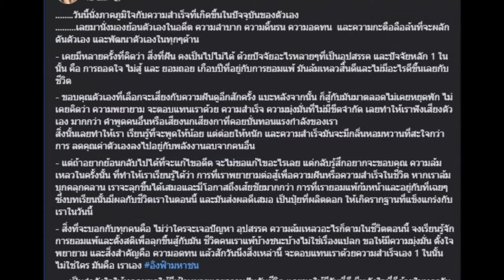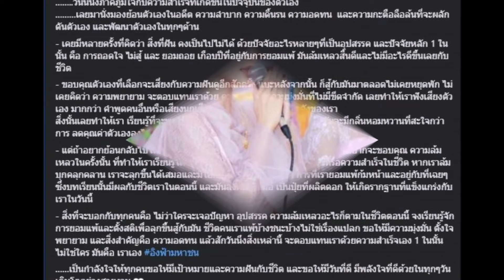กว่าจะมีวันนี้ จากหมอทำขวัญนาคสู่นางงามเวทีดัง และเป็น 'อิงฟ้ามหาชน'